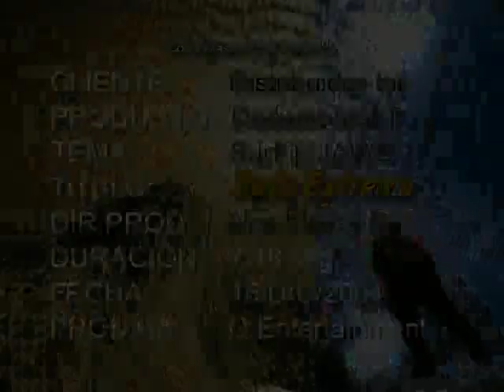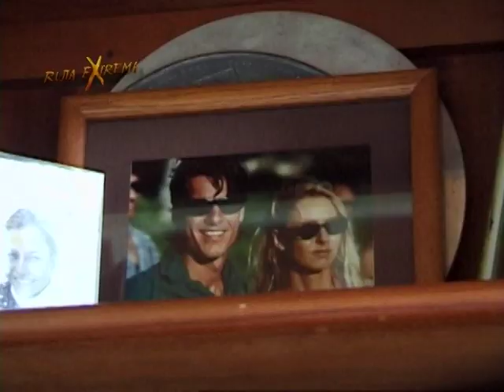RUTA EXTREMA EN MAUI HAWAI , PLAYA HOOKIPA BEACH